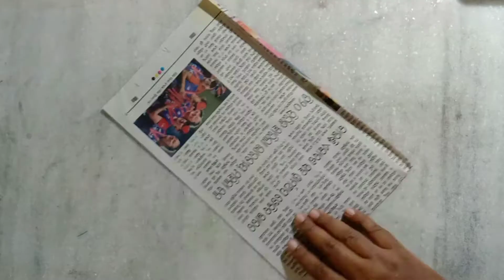super easy paper flower wall hanging | newspaper craft | Home decor ideas